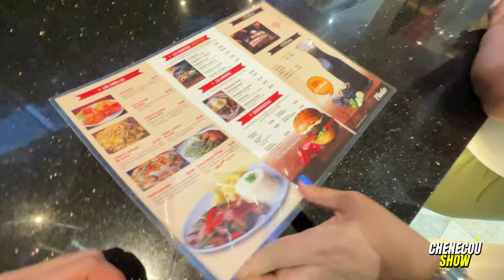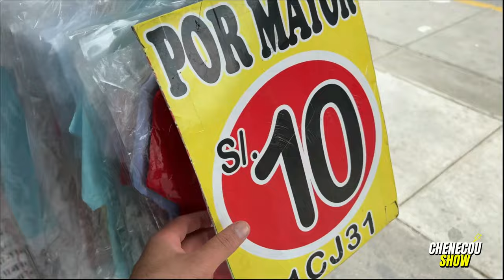VISITO GAMARRA - AHORA ENTIENDO POR QUE ES TAN BARATA LA ROPA EN PERÚ - REACCIÓN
VISITO GAMARRA - AHORA ENTIENDO POR QUE ES TAN BARATA LA ROPA EN PERÚ